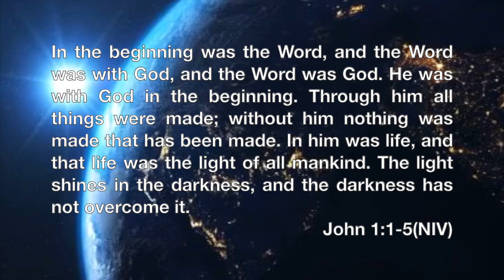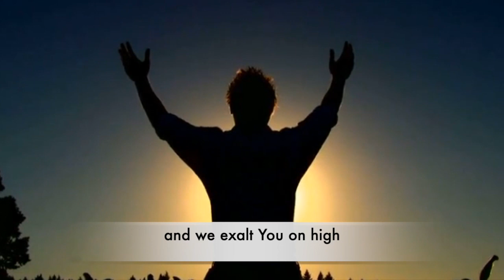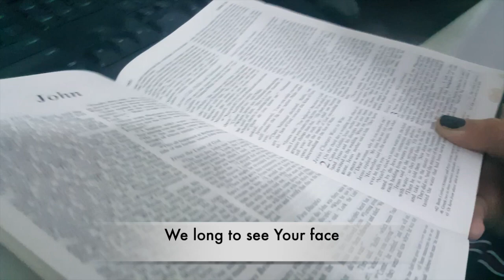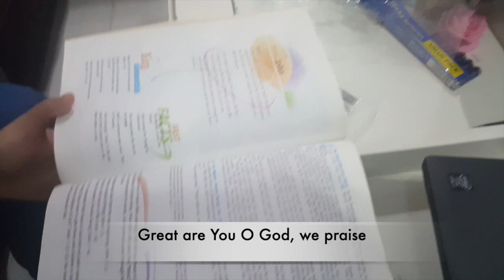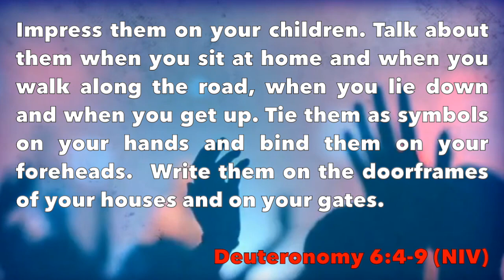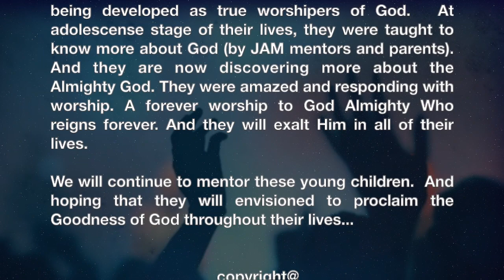Forever Worship - ANFGM Sharjah ft. Jameela Merielle Paladan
This song is original composition of Gilbert Alindayu (JAM Mentor) owned by ANFGM - Sharjah.

Forever worship is a song written as response to the song "Awesome and Magnificent God" by JAM (Jesus and Me) Ministry. As their relationship with God is growing, they are being developed as future leaders of believers.

Credit to Jam Mentors and parents who are continuously supporting these young kids.

Glory to God for their talents and for their heart in worshipping the Lord.

Composed by : Gilbert Alindayu (Father-mentor)
Interpreted by : Jameela Merielle Paladan (Back-up Ellysa Mae Lagundino)
Videos from Z bros and Jam members UAE
Technical and sounds by: William John Paladan

FOREVER WORSHIP (Key C)
Main Chords: C Am F G
INTRO:
Verse 1:
In the beginning, there was the Word
and the word was with God, we praise
The word was God, Through Him all things were made
In Him was life and shining through

Pre-chorus:
Your glory shining through the darkness, And Your love shedding on us
As we seek Your righteousness, we proclaim Your goodness through

Chorus:
Forever worship, forever worship to You
is what we will respond to all the things and everything You do
You are amazing God and magnificent on high
There is no one else can fathom of the greatness of Your Love
Your name is beautiful, and we exalt You on high
We worship you O Lord for who You are, with all of our lives
We long to see Your face, as we bow down to You
We pour our lives to be our sacrifice and surrender to You, Jesus

Instrumental: (ADLIB) C Am F G

Verse 2:
You are God alone, no one else like You
Great are You O God we praise
You are magnificent, our everlasting God
You never change, O God

Repeat pre-Chorus then
Chorus 2X

You alone our God that We will worship, forever (3X)